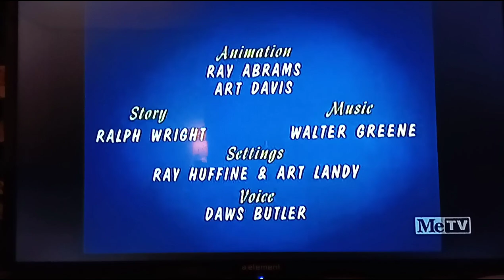Salmon Loafer (1963) Opening On Toon In With Me On Metv